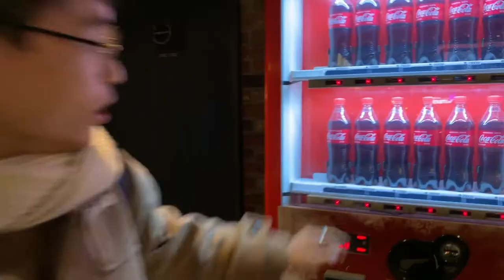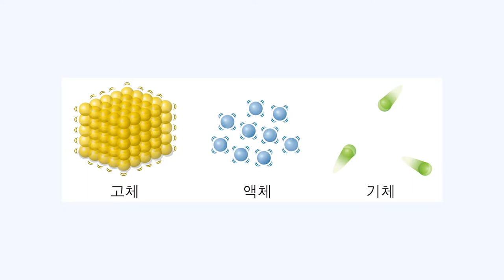[사이언스올_쇼미더사이언스][이민환] 제목: 과냉각콜라 (1회)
한국과학창의재단의 사이언스 포탈인
[[사이언스올_쇼미더사이언스]  코너에 연재되는 과학주제 동영상 입니다.